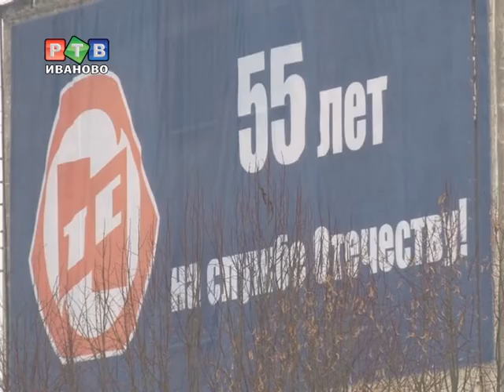Имущество ИЗТС арестовано